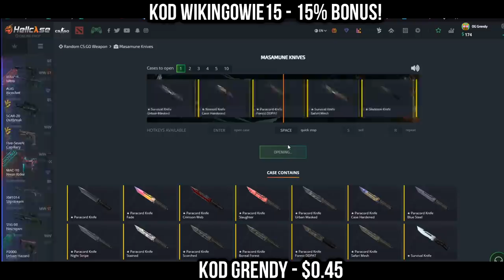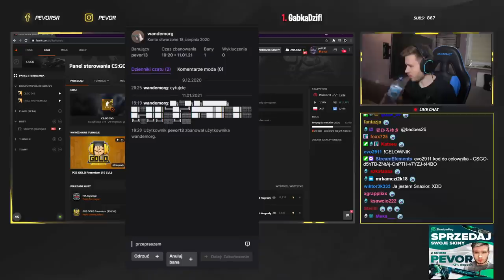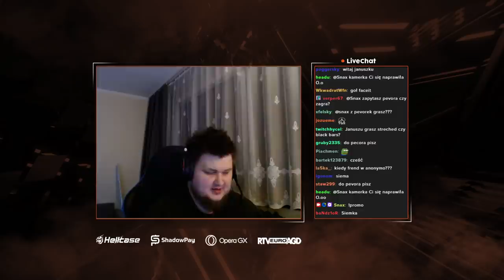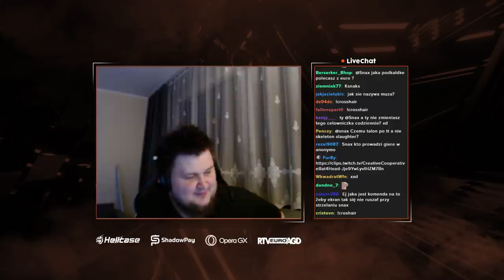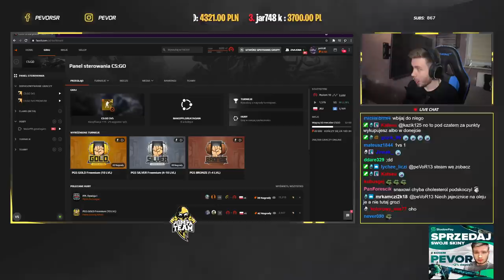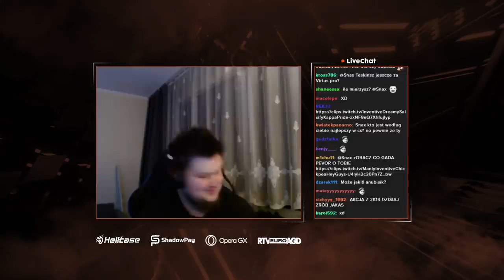SNAX vs PEVOR - JAJECZNICA NA OLEJU XD! FAKE INFO W SYTUACJI 15:14 - NAJLEPSZE SHOTY Z 24 GODZIN!